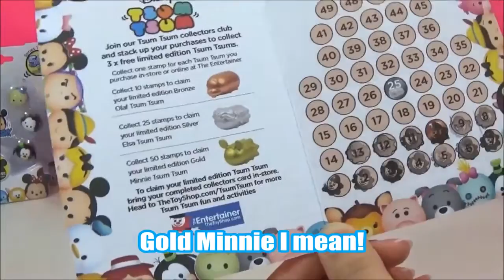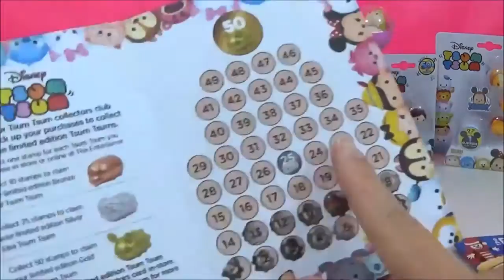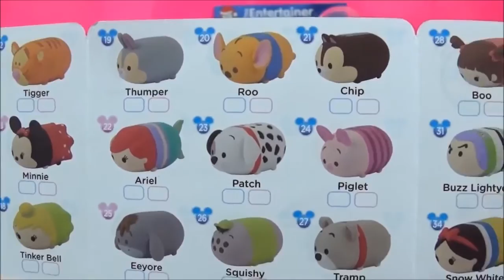New Disney Tsum Tsum Toy Shop Playset, Squishy Mini Tsum Tsums!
Today I'm so excited to be opening the new Disney Tsum Tsum Toy Shop playset, sent to me by the Entertainer! Included in this awesome package was the Toy Shop and a bunch of the new SQUISHY Mini Disney Tsum Tsums ( ツムツム) packs!! So kawaii!

"The Disney Tsum Tsum Toy Shop can fit a whole stack of squishy Tsum Tsums into the Toy Shop Playset. It's also full of fun elements for your Tsum Tsums to interact with. There's a stacking stage which pops your Tsum Tsums squishies, removable display stands and a bouncing platform.
With space to fit 30 Tsum Tsums, plus  Mickey and Alice (from Alice in Wonderland) included, this playset is the perfect place for your Disney friends to hang out!"

There are over 50+ Disney character squishies to collect including Mickey, Minnie, Queen Elsa, Princess Anna Olaf, Sven, Ariel, Baymax, Woody and more! I love that they have a mystery Squishy tsum tsum inside!  So these new Disney Tsum Tsum vinyl mini figure blind box are stackable! There are over 50 different Tsum Tsum squishes in the series including 4 gold Ultra Rare ones! They include a gold Elsa Tsum Tsum, a gold Mickey Tsum Tsum, a gold Alice Tsum Tsum and a gold Olaf Tsum Tsum! I really want the gold Elsa mini Tsum Tsum. There are also 2 Limited Edition tsum tsums you could get, based on the stamps on your collectors card, if you get enough stamps you get the limited edition Bronze Olaf, the limited edition Silver Elsa or the Limited Edition Gold Minnie :)